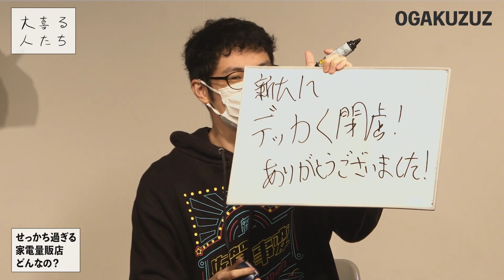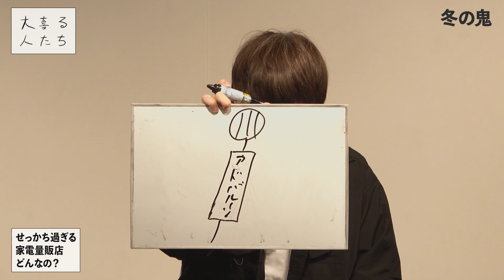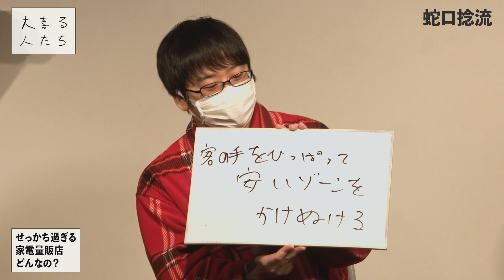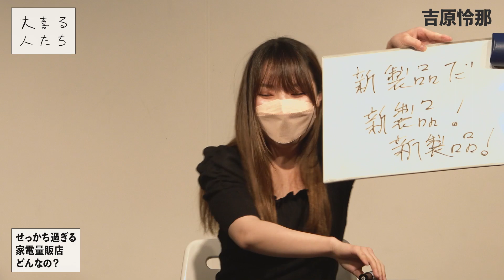【大喜利】せっかち過ぎる家電量販店、どんなの？【大喜る人たち362問目】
2022/4/5に新宿バティオスにて行われた大喜る人たちseason21 わぎり/くしぎり

2022年4月5日
撮影・編集：小川悠介
作家：宮原大輝/徳植尚道